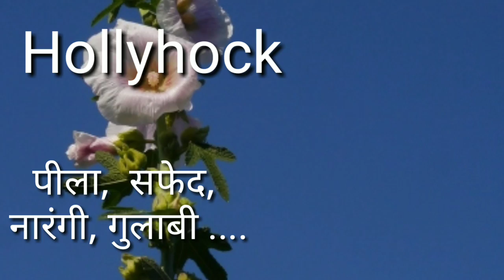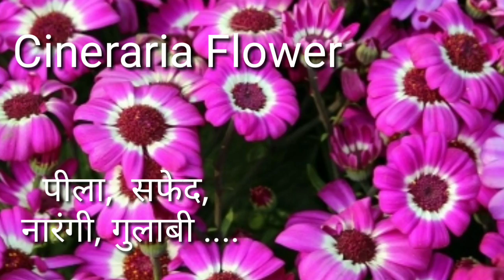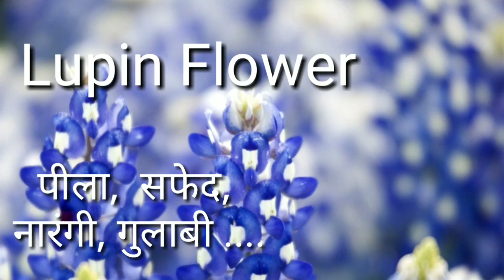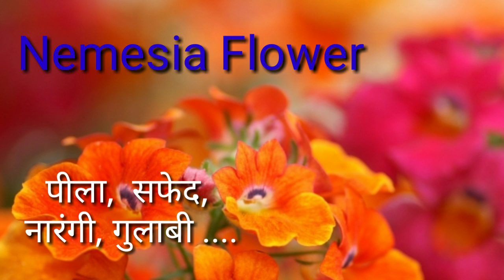25 Beautiful Flowers To Be Grow In Winter / Top Winter Flowers / September Flowers ! By Priya Sarkar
(part 1 Winter flower)
There is a lot of varieties of flowers that grow in winter, that is why we cannot tell all the flower together in one video, so keep watching Part One and Part 2.